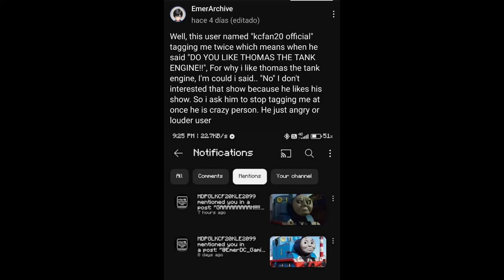HOW DARE YOU HATING THIS SHOW!! TTTE AND ALL ENGINES GO! IS GOOD!!!!!